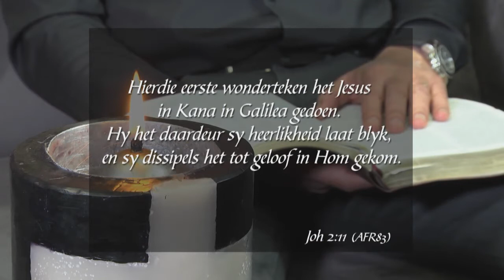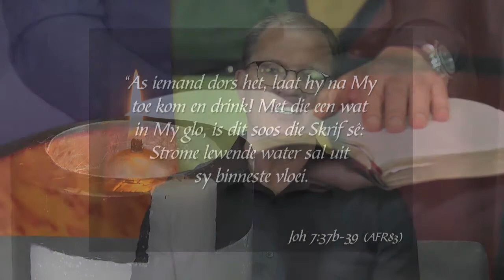2 Januarie 2018, Dinsdag - Week 83 - Formasiereis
Preekreeks: Nuwe Jaar 2018
Oordenkings: Nuwe Jaar
Prediker: Stephan Joubert